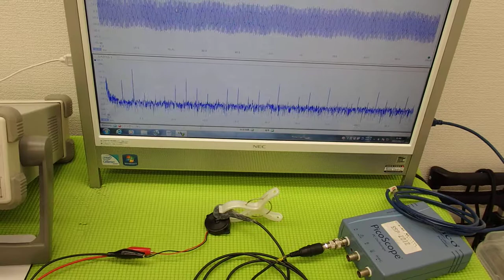音圧測定装置：超音波テスターを利用した実験動画 ultrasonic-labo